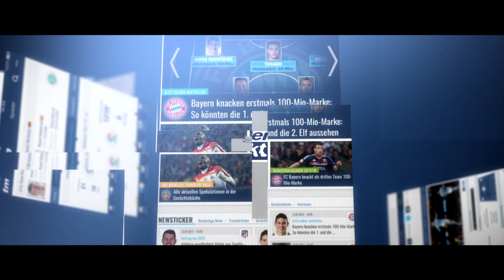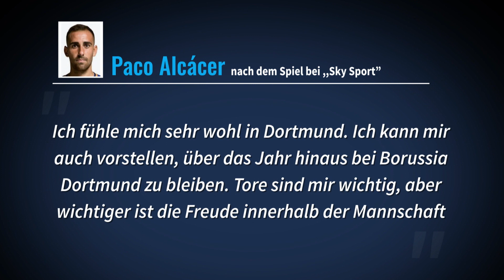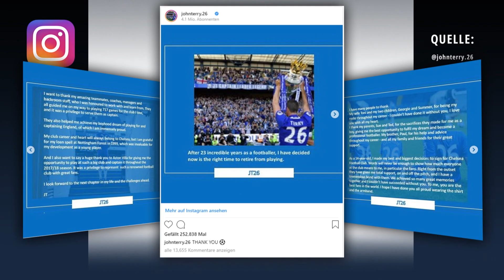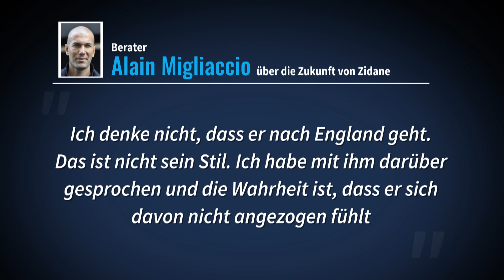Bayerns Kovac & Reals Lopetegui: Trainer bei Top-Teams unter Druck | TRANSFERMARKT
Der FC Bayern steht aktuell nur noch auf Platz 6 in der 1.Bundesliga. Präsident Uli Hoeneß stärkt Trainer Niko Kovac dennoch den Rücken. Auch Real Madrid und Coach Julien Lopetegui straucheln in der Liga. Seit vier Pflichtspielen sind die „Königlichen“ tor- und sieglos. Wie fest sitzen beide Trainer im Sattel?

Aktuelles vom Transfermarkt: Der FC Bayern soll Interesse an Cengiz Ünder haben. Der türkische Nationalspieler ist noch bis 2022 bei der AS Rom gebunden. In der laufenden Saison kommt Ünder auf sechs Scorerpunkte in acht Pflichtspielen.

Beim 5:0 über Olympique Lyon traf Kylian Mbappé vier Mal. Wie Neymar erzielte der 19-Jährige bereits acht Saisontore. Bei TM.tv zeigen wir euch die erfolgreichsten Tor-Trios der Top-Ligen Europas – Bayern München befindet sich in diesem Ranking nur auf Platz 34.